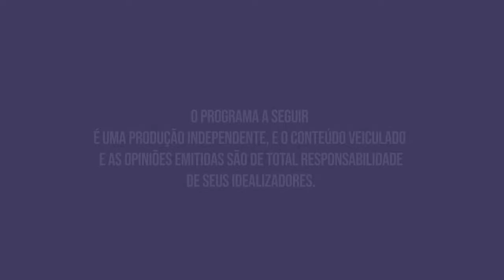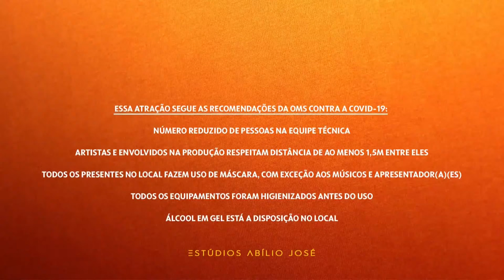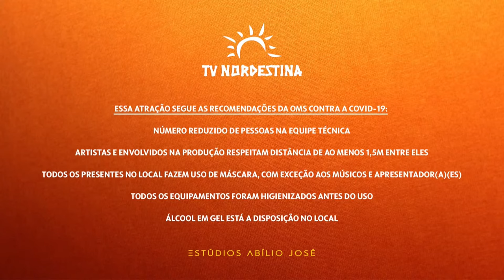SOM AO VIVO - Luizinho Calixto - 10/07/2020 - TV Nordestina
Um dos maiores músicos do Brasil - Luizinho Calixto - presta uma homenagem à seu irmão, Zé Calixto, um mestre dos oito baixos nessa Live Solidária.